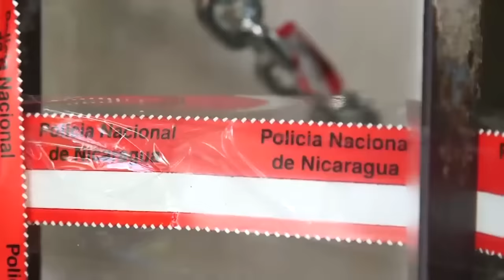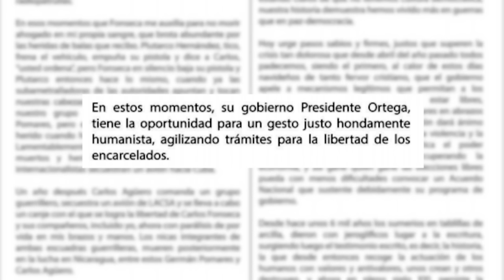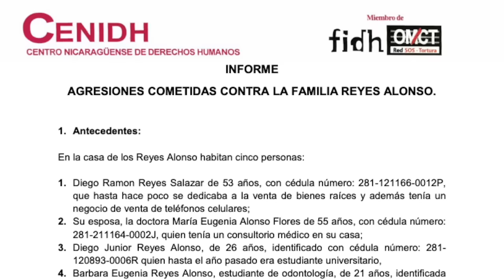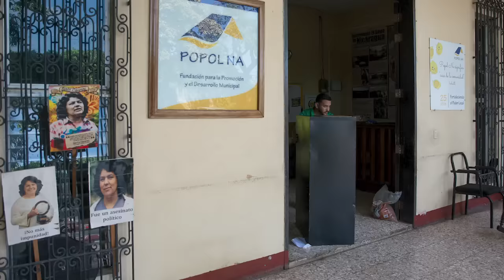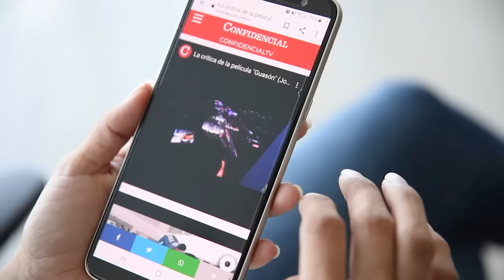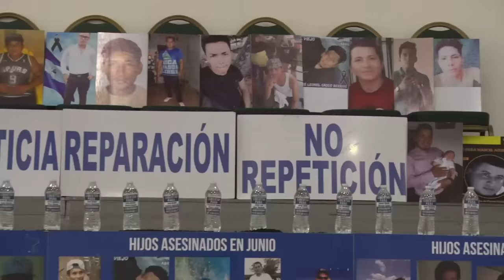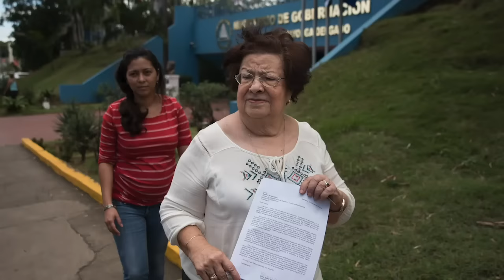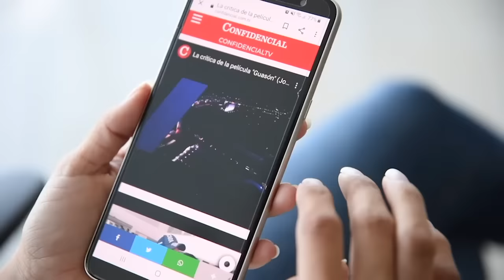📺EstaNoche | La demanda de Humberto Ortega a su hermano y el ataque oficial a 9 ONGs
EstaNoche con Carlos F. Chamorro: Noticias, entrevistas, análisis y reportajes sobre la crisis política en Nicaragua.